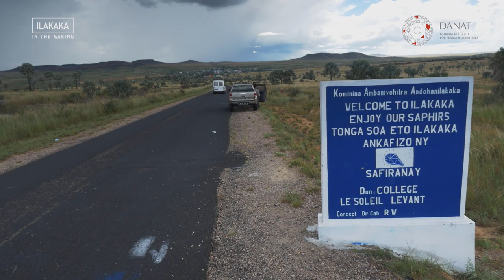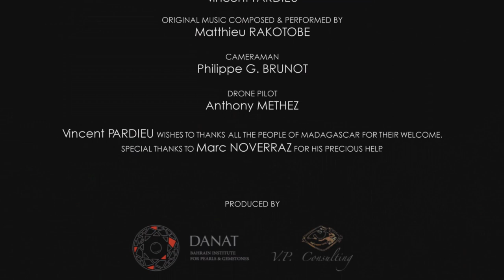"Ilakaka, In the Making"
Dear all,
I'm happy to invite you to discover another new field video on my YouTube Channel:  In this short video you will discover what we saw on our recent visit to the Ilakaka sapphire producing area in southern Madagascar in May 2018. The main objective for that field expedition was to collect reference samples for the "Bahrain Institute for Pearls & gemstones (DANAT)". During that expedition we visited two new sapphire producing areas near Ilakaka town where gem rushes were ongoing:
- First at Belamoty, on the extrem south of the deposit,
- Then at Ambarnakuhy, few kilometers north of the road linking Ilakaka and Sakaraha.
In both places we found out that several thousands of unlicensed miners had moved there to work and get sapphires. If the mining activity around Ilakaka has reduced compared to the period in the early 2000's still several tens of thousands of people are working different areas in this vast region that will probably continue to produce sapphire for many many years.

Many thanks for this video to Anthony Methez (from Nomads Drone) and Philippe Brunot, who were my cameramen on that field expedition and to all the people we met in Madagascar for their welcome and support and more particularly to Marc Noverraz from Colorline Madagascar  and to Nirina Rakotosaona.